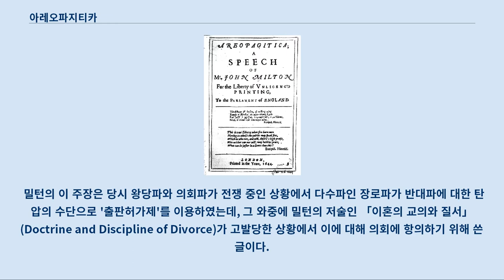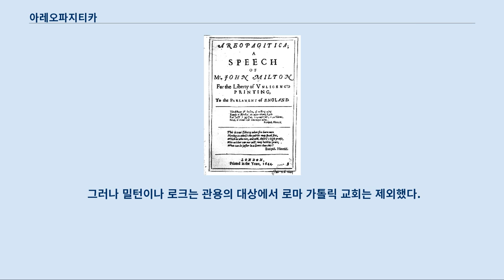아레오파지티카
아레오파지티카 초판본 표지 아레오파지티카(Areopagitica)는 1644년 11월 24일 발간된 서적으로, 표현의 자유를 찬양함으로써 자유언론사상의 고전이 된 존 밀턴 책 이름이다.
 '허가받지 않고 인쇄할 자유를 위해 영국 의회에 보내는 존 밀턴 의 글'이다.
 아레오파지티카는 고대 그리스에서 법정과 의회 기능을 하는 'areopagos(아레오파고스)'란 그리스어에서 차용된 말이다.
 이 책에서 밀턴은, 거짓과 진리가 열린 자유 시장에서 대결과 경쟁을 벌인다면 필연적으로 진리가 승리한다는 주장을 펴고 있다.
 밀턴은 당시 로마 가톨릭 교회가 억압하던 자유 중에서 표현의 자유가 어떤 자유나 인권보다 중요한 천부인권임을 강조하면서 이것을 억제하는 종교야말로 악이며 거짓(비 진리)이라고 하였다.
 밀턴에 의하면 거짓 의견이라도 시장에서 공개될 기회를 사전 억제하는 것은 진리가 진리로 확인되는 것을 방해하기에 악이라는 주장이다.
 밀턴의 이 주장은 당시 왕당파와 의회파가 전쟁 중인 상황에서 다수파인 장로파가 반대파에 대한 탄압의 수단으로 '출판허가제'를 이용하였는데, 그 와중에 밀턴의 저술인 「이혼의 교의와 질서」(Doctrine and Discipline of Divorce)가 고발당한 상황에서 이에 대해 의회에 항의하기 위해 쓴 글이다.
 밀턴으로서는 자신이 지지한 의회파가 종교개혁과 공화정 수립으로 악습을 제거해야하는데, 반대로 로마 가톨릭 교회의 금서 목록처럼 '출판허가제'를 부활 시키려고 하자 그것에 대해 강하게 비판한 것이다.
 따라서 이 책은 당시 금서 목록으로 출판의 자유를 억압하던 로마 가톨릭교회를 겨냥한 것이기도 하다.
 밀턴은 종교개혁을 완수하고 자유국가 건설을 위해서 가장 시급한 것이 개신교 내부 분파들간의 불관용적 대립을 종식시키는 것이라고 생각했다.
 밀턴은 언론자유를 보장해서 분파들간에 공개적 논쟁이 이루어지게 하는 것이 이들간의 평화로운 유대를 마련한다고 생각한 것이다.
 하지만 밀턴은 가톨릭에 대해서는 관용을 베풀어선 안된다고 주장했다.
 왜냐하면 가톨릭은 모든 다른 종교와 시민적 우월성을 근절하려하기에 소멸되어야 한다고 보았기 때문이다.
  밀턴이 출판 허가제를 반대한 이유를 요약하면 다음과 같다.
 허가 명령은 영국이 종교개혁을 통해 부정하여온 로마의 교황주의자들이 고안한 반역사적 제도이다.
 허가 명령은 우리의 서적에 대한 자유로운 접근을 방해하여 결국 지적 발전에 장애를 낳는다.
 허가 명령은 실제로는 집행하기 불가능할 뿐만 아니라 혹 집행한다 하더라도 소기의 목적을 성취할 수 없다.
 허가 명령은 진리의 본질적 속성 및 원리와 배치된다.
 그러면서 밀턴은 다음과 같은 유명한 주장을 한다.
 밀턴이 출판허가제를 반대하는 논거 중에 또 하나의 이유는 신이 우리에게 부여한 선택 능력 즉 이성이다.
 밀턴은 자연상태의 개념을 통해 언론자유가 하나님이 부여한 선택의 자유라고 주장하고 있다.
 밀턴에 따르면 어떤 거짓 의견이라도 자유경쟁을 통해 진리가 걸러지고 채택된다는 것이다.
 이런 밀턴의 주장은 인류 최초로 언론의 자유를 주장한 저서로 평가받고 있으며 아레오파지티카는 현재 언론학자들의 필독서이다.
 로마 가톨릭교회는 이 책을 금서 목록에 올려 놓았다.
 밀턴의 주장을 요약하면 결국 종교에 대한 관용과 자유이다.
 밀턴이 살던 시기에는 종교적 관용이 없던 시대였다.
 로마 가톨릭 교회는 개신교를 이단으로 여겨 마구 탄압하던 시기였다.
 이 때문에 밀턴이나 존 로크 등 많은 사상가들이 개신교에 대한 종교적 관용과 자유를 주장했다.
 그러나 밀턴이나 로크는 관용의 대상에서 로마 가톨릭 교회는 제외했다.
 밀턴의 가톨릭에 대한 인식을 잘 나타내주는 발언은 다음과 같다.